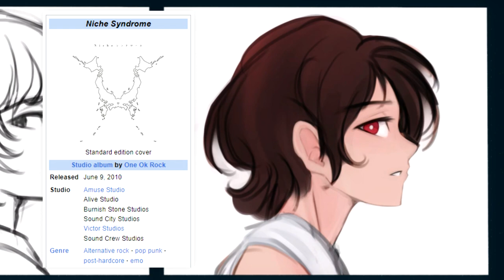Mi banda favorita 🎸【ONE OK ROCK】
Esta banda se ha dedicado por años a transmitirle a todos su pasión por la música, con pistas brutales y letras poderosas que te inspiran a levantarte todos los días, siguiendo tus sueños, o haciendo lo que amas. Han llegado muy lejos, y así como a mi, han hecho que una ola de personas que no tenían esperanza, ahora vean el futuro con  algo de luz.

Se los presento, son mi banda de rock favorita. Cuatro hombres japoneses que desde jóvenes se han dedicado a crear canciones fuertes e inspiradoras, y han llegado a miles de corazones rotos como el mío, solo cuatro chicos con un corazón roto también que quisieron usar su dolor para crear algo maravilloso.

No se si te guste tanto su música como me gustó a mi, pero espero que al menos, una de sus canciones te llegue al corazón, porque te lo advierto, tienen muchas que podrían hacerlo.